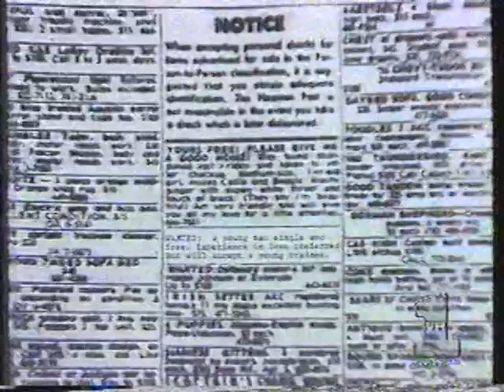THE HONEYCONE - WANT AD'S USTV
Dig those Hot pants and wigs!